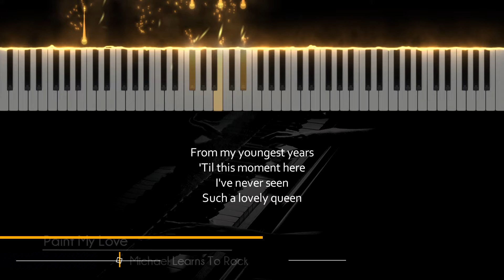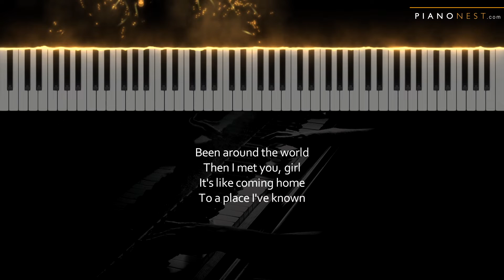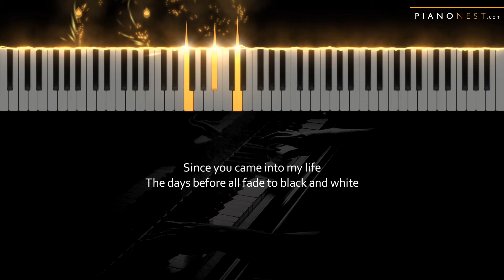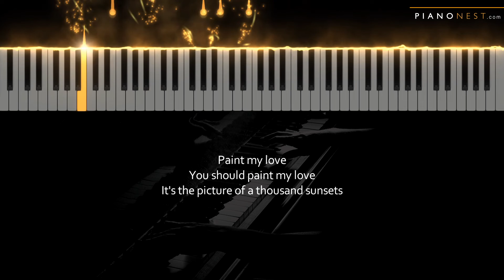Michael Learns To Rock - Paint My Love - Piano Karaoke Instrumental) MLTR Cover with Lyrics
Tempo: 71bpm
Key: Original B